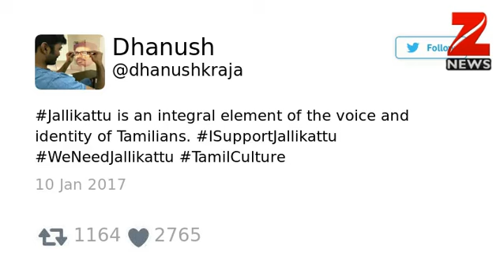Jallikattu ban: Kamal Haasan, Dhanush back bull taming sport!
The Supreme Court of India in May 2014 banned the practice of Jallikattu citing animal welfare issues.